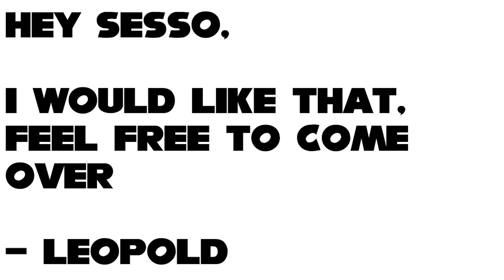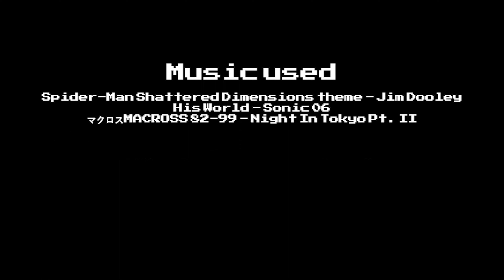The Angry German Kid Show ep29 AGK, Sesso & Serena react to the Sonic 2 trailer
Xbox: @MSF04

COPPA COMPLIANCE: This channel and all of its videos are not “directed to children” within the meaning of Title 16 C.F.R. § 312.2 and are not intended for children under 13 years of age. MarvelSonicFan04 does not collect any information from children under 13 years of age and expressly deny permission to any third party seeking to collect information from children under 13 years of age on behalf of CHANNEL.